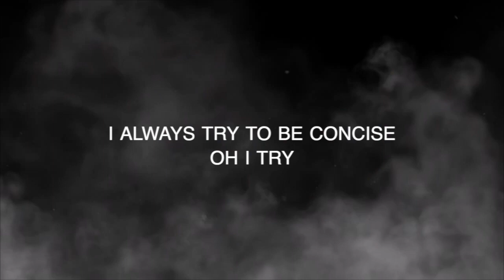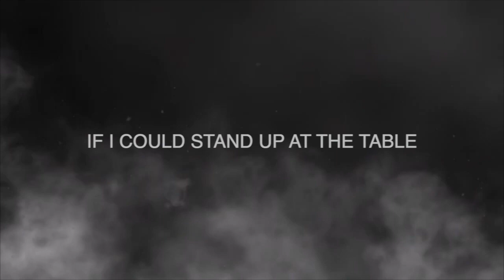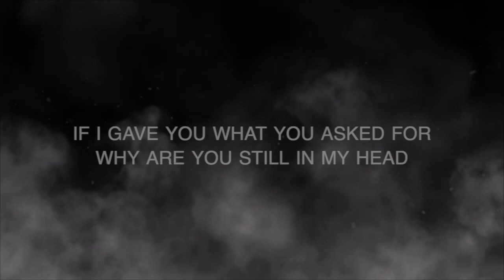Helen's Bay - Gold Painted Roses (Lyric Video)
On Spotify & Apple Music Now!